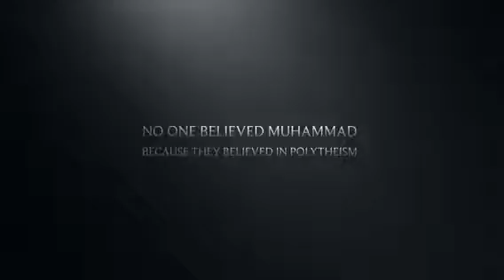Pd 2- ciera and Hannah- the spread of Islam